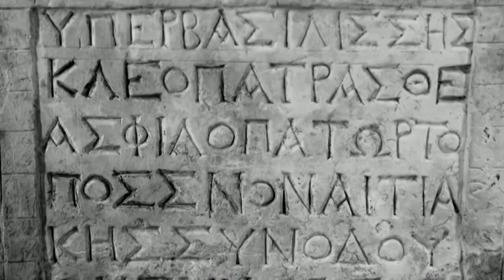Poslední tajemství Kleopatry (1.8.2023 ve 20:00 na CS HISTORY)